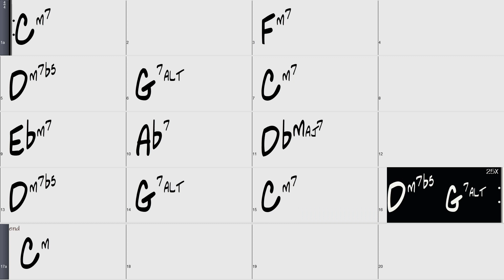Blue Bossa 25 slow choruses backing track 2